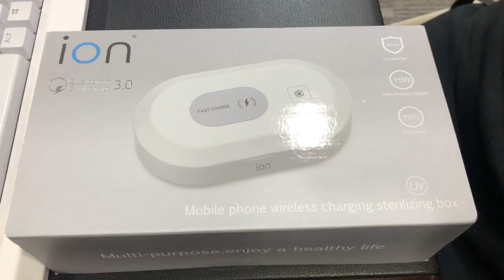iON 2 in 1 UV Disinfection Box and Qi 15W Wireless Fast Charger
-99.9% effective sterilization and disinfection, while Qi wireless fast charging
-Large capacity length, can be placed up to 6.7 inches mobile phone disinfection, for example: iPhone 12 Pro Max/Samsung Galaxy Z Flip
-Support up to 15W wireless fast charging output (requires QC3.0 charger)
-Effective disinfection of personal items that cannot be cleaned (mobile phones, makeup tools, etc.)
-One-button operation, easy switching between two disinfection modes of 59 seconds or 5 minutes
-Liquid aromatherapy can be added and disinfected to allow the items to scent
-Safety design: When opening the cover, the ultraviolet light will automatically turn off

Instructions:
1. Disinfection: it only takes 59 seconds/30 minutes to disinfect your non-washable personal items, effectively killing up to 99.9% of bacteria
2. Wireless charging: Put the smartphone on the top to enjoy wireless fast charging up to 7.5W (iOS) and up to 15W (Android)
3. Aroma Diffuser: Add two to three drops of liquid aroma to the inside, while sterilizing your personal items, while exuding a pleasant fragrance
4. Extra large capacity is suitable for: mobile phones, keys, jewelry, cosmetic tools, watches, glasses, headphones, cash, credit cards, bank withdrawal cards, tableware, baby products, etc ...
Completely eliminate 99.9%-E. Coli, Staphylococcus aureus, Candida albicans and other harmful bacteria ...
Specifications:
Model: B09
Input: 5V / 3A, 9V / 3A (Max)
Wireless charging output: 15W (Max)
UV output: 2W
Dimensions: 21cm x 12cm x 62cm
Weight: 375g
*Included in the package: 1M long Type C power cord x1
                                                              Aromatherapy straw x2
Wireless charging support: iPhone 11 Pro Max / 11/11 Pro / Xs Max / XR / Xs / X, iPhone 8/8 Plus 7.5W wireless fast charging!
9V 1.2A wireless output supports Samsung Galaxy Z Flip,
Samsung Galaxy Fold, Galaxy S10 / 10 Plus, Galaxy S9 / 9 Plus, S8 / 8 Plus, S7 / S7 edge, Note 10, 10 Plus / 9/8, LG,Huawei and other Android mobile phones wireless fast charging!